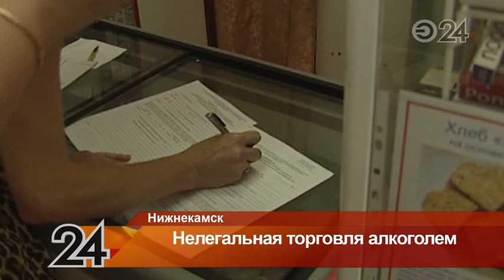В Нижнекамске сотрудники Госалкогольинспекции провели рейд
В одном из магазинов контрольная закупка закончилась приездом наряда полиции и изъятием всего спиртного из магазина.